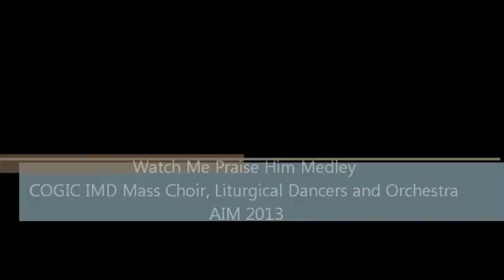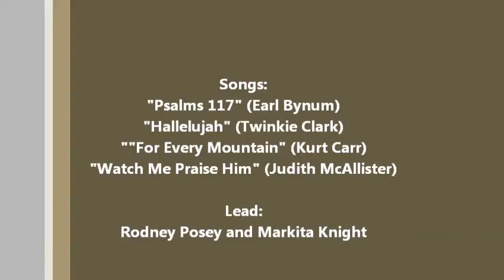2013 COGIC AIM - IMD MASS CHOIR MEDLEY (Friday, July 5, 2013)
The COGIC International Music Department Mass Choir, along with the Orchestra and the Liturgical Dancers, ministering a medley of songs...
Psalm 117
Hallelujah
For Every Mountain
Watch Me Praise Him

Led by: Pastor Rodney Posey and Evang. Markita Knight
Under the direction of Minister of Music/President Dr. Judith Christie McAllister